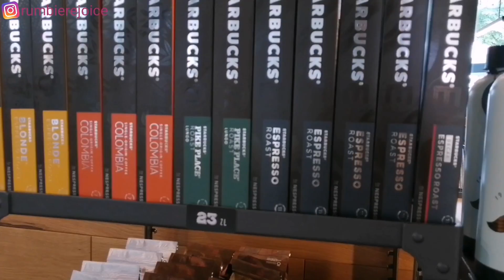VLOG | Gdańsk Poland | SUNRISE AT THE BEACH | First time at Starbucks | TOO MANY PEOPLE IN OLD TOWN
watching the sunrise on the beach was a wonderful experience. I can't wait to watch the sun set at the beach. maybe I should go back to Gdansk one of these days 🤷🏾‍♀️